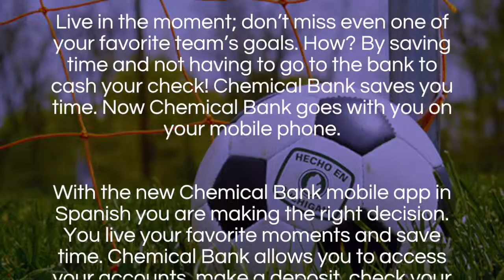Chemical Bank World Cup Radio Spot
Chemical Bank is a local leader with its mobile banking app and seeks to connect with Michigan Latino communities about the benefits of mobile banking. Additionally, Chemical Bank is an official sponsor of local radio broadcasting of the 2014 FIFA World Cup. To capture the attention of local Latino communities in a culturally relevant manner, Vías produced a radio campaign that drew upon Latinos’ collective love of soccer (fútbol), the World Cup, and ultimately how the convenience of mobile banking can benefit individuals these communities.

Radio script in English:

Live in the moment; don’t miss even one of your favorite team’s goals. How? By saving time and not having to go to the bank to cash your check! Chemical Bank saves you time. Now Chemical Bank goes with you on your mobile phone.

With the new Chemical Bank mobile app in Spanish you are making the right decision. You live your favorite moments and save time. Chemical Bank allows you to access your accounts, make a deposit, check your balance and much more!

You always have your bank with you. Download your Chemical Bank app today to your iPhone or Android. It’s free.

Mobile banking with Chemical Bank. Your bank, made in Michigan. Member FDIC